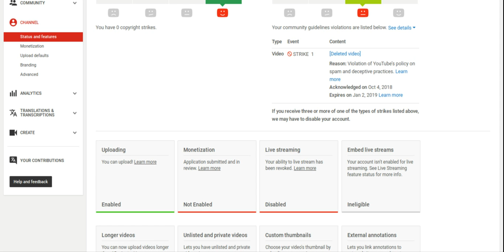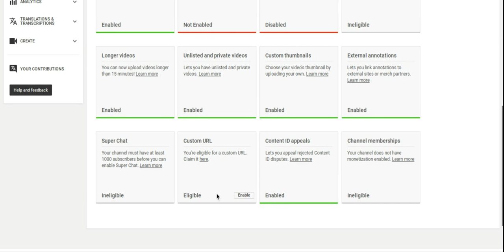One more month until i can get live stream again ( maybe)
it's almost about that time